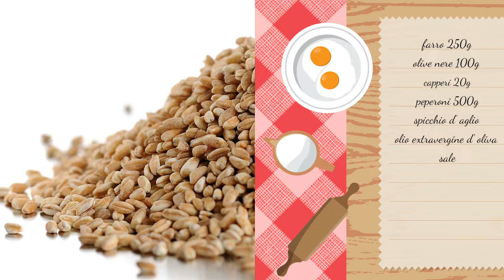Farro e Peperoni - Ricette Estive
Ricco di proteine, sali minerali, vitamine, povero di grassi, ricco di fibre, a basso indice glicemico….le proprietà nutritive del farro sono davvero tante!